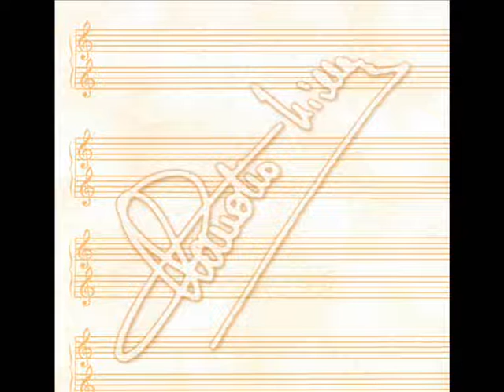'A CANZONE 'E NAPULE (CLAUDIO VILLA -CETRA 1973).wmv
Stupenda canzone del 1912 composta da Ernesto De Curtis su versi di Libero Bovio. E' un inno all'amore ed alle bellezze di Napoli. Un innamorato deluso decide di andarsene in America pur di non incontrare più la sua donna e  rischiando, a questo punto, di sacrificare con questo abbandono l'amore materno e le bellezze di Napoli. Poi ci ripensa chiedendosi come fosse mai possibile abbandonare Napoli, la madre e la donna amata. Nel repertorio dei grandi tenori(Beniamino Gigli in primis) e di Peppino Gagliardi, Bruno Venturini, Maria Nazionale, Aurelio Fierro, Antonello Rondi. Villa con la sua magnifica interpretazione del  1973(Antologia della Canzone Italiana- Vol.2 -CETRA -ORCHESTRA GIANCARLO CHIARAMELLO- Incisione del 23 gennaio 1973) esalta ancor di più il feeling che c'era con la canzone napoletana. Grandissimo. Dedicata a GIACOMO MAINI.
 A CANZONE 'E NAPULE
L. BOVIO -- E.DE CURTIS

Mme ne vogl'í a ll'America,
ca sta luntana assaje:
Mme ne vogl'í addó' maje
te pòzzo 'ncuntrá cchiù.
Mme voglio scurdá 'o cielo,
tutt''e ccanzone...'o mare,
mme voglio scurdá 'e Napule,
mme voglio scurdá 'e mámmema,
mme voglio scurdá 'e te!

Nun voglio cchiù nutizie
d'amice e de pariente...
Nun voglio sapé niente
'e chello ca se fa!...

Ma quanto è bella Napule,
stanotte  è bella assaje!...
Nun ll'aggio vista maje
cchiù bella 'e comm'a mo!

Comme mme scordo 'e Napule?
Comme mme scordo 'e mámmema?!
Comme mme scordo 'e te?...